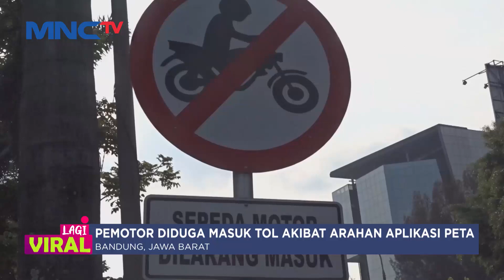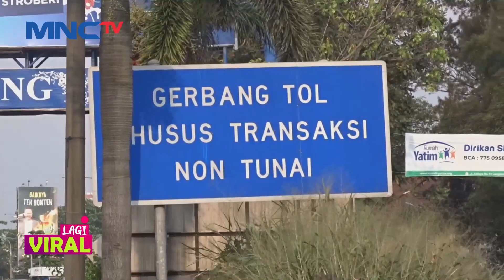Lagi Viral, Pemotor Melaju di Jalur Tol Pasteur dengan Kecepatan Tinggi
Saksikan info berita terkini di:
Lintas iNews Pagi: Senin – Sabtu Pukul 04.20 WIB
Lintas iNews Siang: Senin – Jumat Pukul 11.30 WIB
Lintas iNews Malam: Senin – Sabtu 00.30 WIB
Lintas iNews: Setiap Hari 09.00 | 10.00 | 13.00 | 14.00 | 15.00